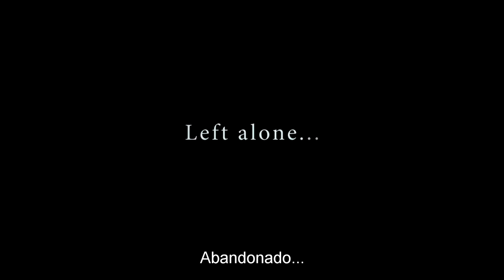Lauf Junge Lauf - Trailer legendado em português